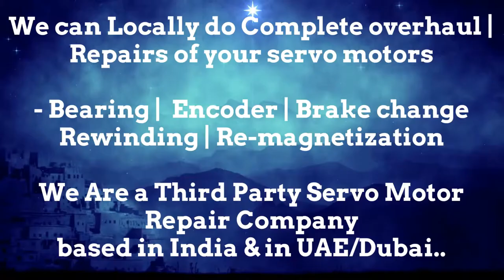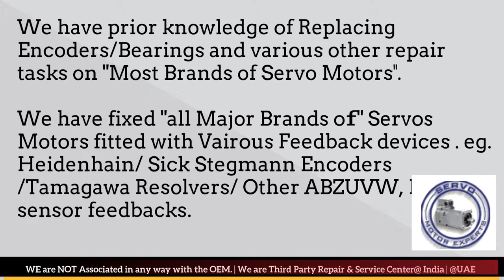Jyoti India Siemens SINUMERIK,Encoder Alignment Procedure,Servo Repair faulty, PLC CNC Controller